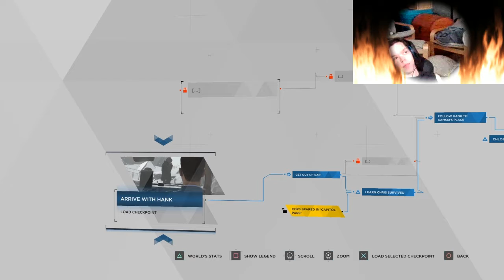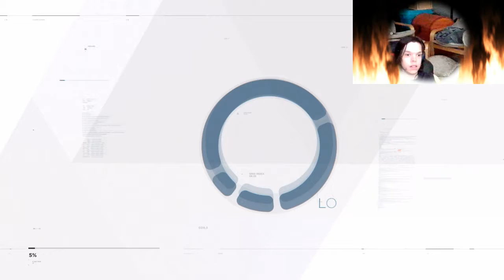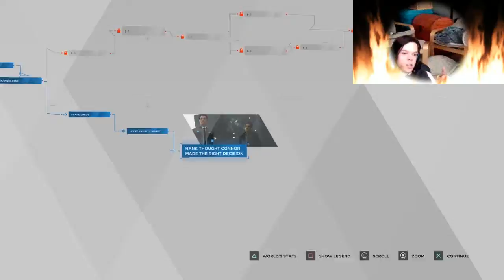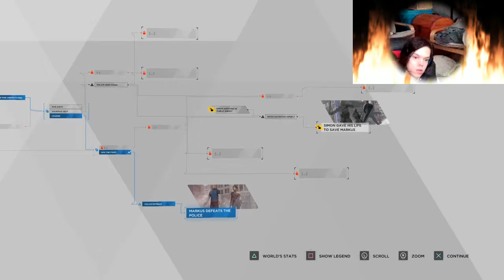DBH Part 18* Connor meets his creater/Androids Fight for freedom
The story so far has been a blast and I'm looking foward to making more as I use my moral compass to further the story